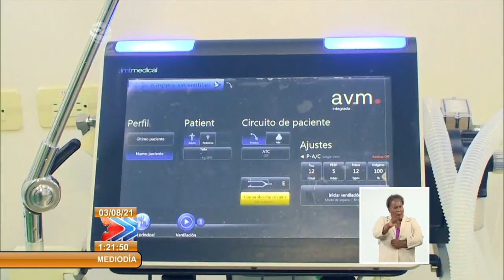Prevención: principal arma para detener en Cuba aumento de casos pediátricos de Covid-19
Ante el incremento de casos pediátricos con la COVID19 en Cuba, la prevención continúa siendo el tratamiento más eficaz. Yordanis Rodríguez Laurencio nos comenta esta vez, desde la Zona Roja y a través del material llama a la reflexión de todos.